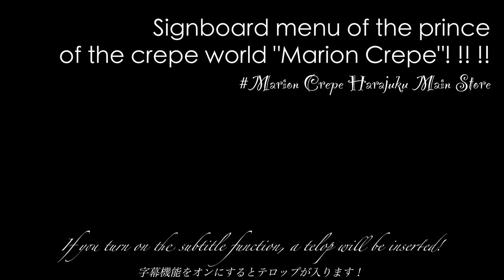[王者マリオン]メガ.Ms.Mrクレープ職人2021 japanese street food-creamy crepe compilation ASMR Tokyo Japan マリオンクレープ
マリオンクレープ原宿竹下通り店
1976年東京渋谷で、一台の小さなワゴン車で日本初となるクレープ販売を始めたマリオンクレープ。翌1977年原宿にマリオンクレープの店舗を構えました。10種類以上の材料を独自の配合でブレンドしたオリジナル生地に、さまざまな食材を巻いた豊富すぎるクレープが楽しめます。
今やクレープが原宿の代名詞となり、国民的スイーツとして大人気になりました。
マリオンクレープ原宿本店は今も竹下通りで美味しいクレープを提供し続けています。

〒150-0001 東京都渋谷区神宮前１丁目６−１５ ジュネスビル 1F
11時〜19時(変更の可能性あり)

目次
0:00 ダイジェスト digest
0:12 紹介 Introduction
0:31 マリオン特有の高粘度の生地焼き！ High-viscosity dough baking peculiar to Marion!
1:12 メガマリオンの盛り付け！ Arrangement of Mega Marion!
2:20 ミスマリオン、ミスターマリオンの同時盛り付け！ Simultaneous serving of Miss Marion and Mr. Marion!
3:35 華やかなマリオンのクレープ達！ Gorgeous Marion crepes!